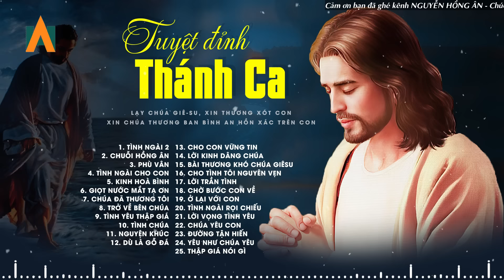Thánh Ca Nghe Cầu Nguyện - XIN CHÚA XÓT THƯƠNG CON | Tuyệt Đỉnh Thánh Ca Càng Nghe Càng Thấm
00:00:00 1. Tình Ngài 2
00:05:38 2.
00:09:45 3. Phù Vân
00:14:46 4. Tình Ngài Cho Con
00:19:57 5. Kinh Hoà Bình
00:25:35 6. Giọt Nước Mắt Tạ Ơn
00:30:02 7. CHÚA ĐÃ THƯƠNG TÔI
00:35:14 8. Trở về bên chúa
00:40:50 9. Tình yêu thập giá
00:46:46 10. Tình chúa
00:52:18 11. Nguyện Khúc
00:56:50 12. Dù Là Gỗ Đá
01:01:58 13. Cho con vững tin
01:06:56 14. Lời Kinh Dâng Chúa
01:11:56 15. Bài Thương Khó Chúa Giêsu
01:16:41 16. Cho tình tôi nguyên vẹn
01:23:42 17. Lời trần tình
01:29:11 18. CHỜ BƯỚC CON VỀ
01:33:18 19. Ở lại với con
01:38:22 20. Tình Ngài Rọi Chiếu
01:42:02 21. Lời Vọng Tình Yêu
01:46:20 22. Chúa Yêu Con
01:51:57 23. Đường Tận Hiến
01:56:49 24. Yêu Như Chúa Yêu
02:00:48 25. Thập giá nói gì